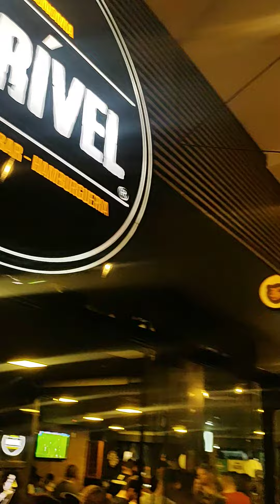Clima de Montanha no Incrível Aguas Claras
Estivemos presente dia 30/07/2022 no Incrível Bar restaurante e Hamburgueria na cidade Satélite de Águas Claras em Brasília, onde a banda Clima de Montanha arrasta vários fãs ao som de um samba e pagode da melhor qualidade. Fazemos a cobertura do seu bar, evento.